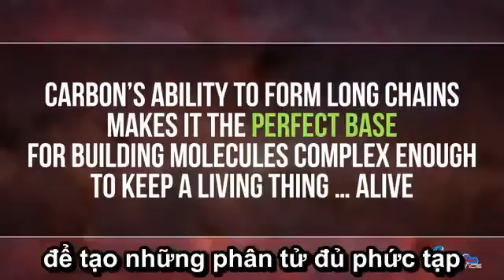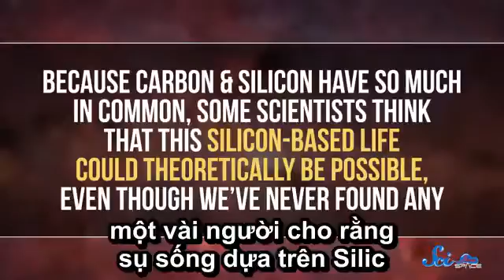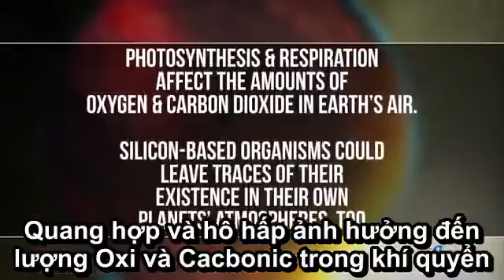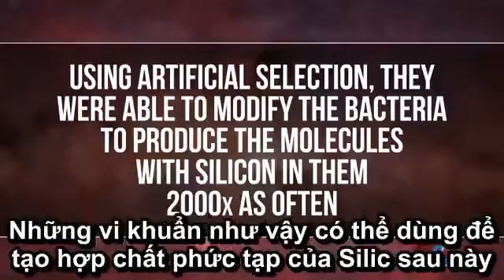Liệu sự sống dựa trên Silic là có thật? - SciShow Space VIETSUB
Sự sống quanh ta đều dựa trên 2 nguyên tố: Cacbon và Hidro. Nhưng có bao giờ bạn đặt câu hỏi: Liệu có thể có sự sống dựa trên Silic và Hidro chưa?